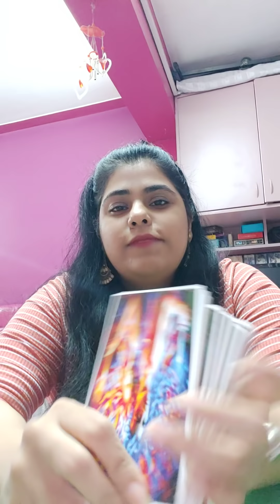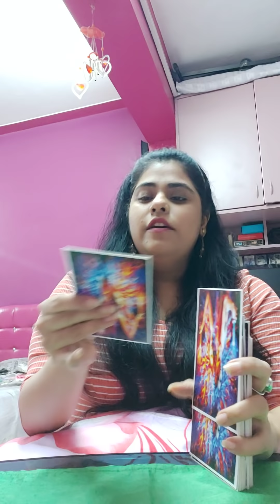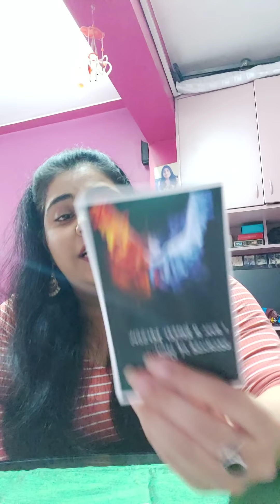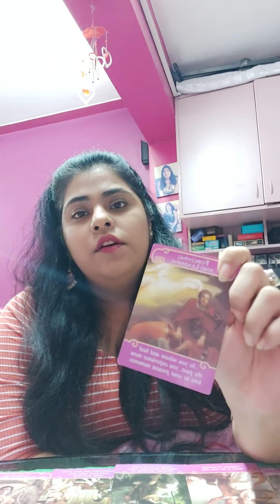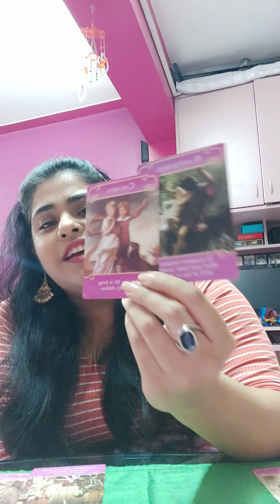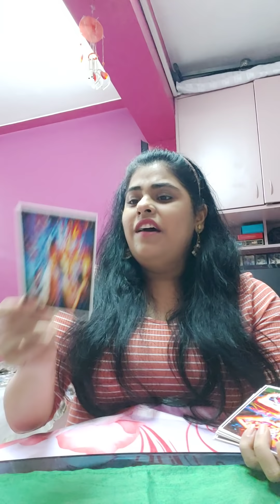Channelling Love Messages DM TO DF